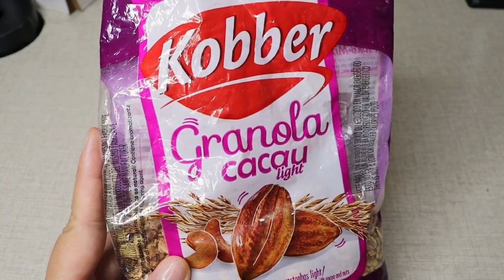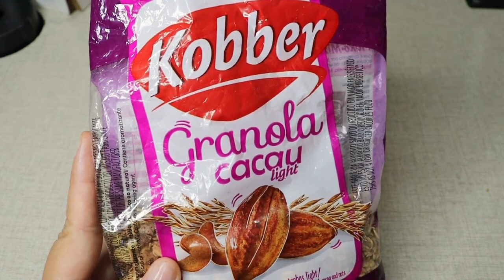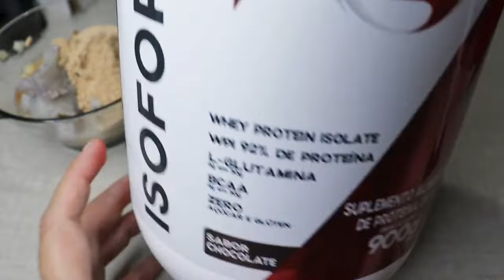BATATA E BANANA ! o melhor CAFÉ DA MANHÃ Nutritivo! Construir MASSA MUSCULAR! FÁCIL e SAUDÁVEL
BATATA E BANANA ! o melhor CAFÉ DA MANHÃ Nutritivo! Construir MASSA MUSCULAR! FÁCIL e SAUDÁVEL para ganhar massa muscular